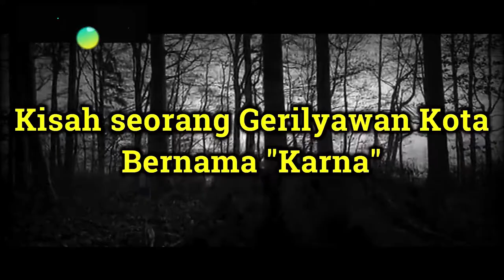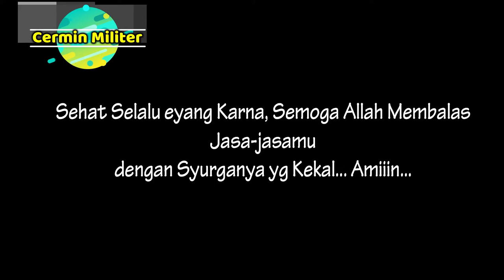Kisah seorang Pejuang Kemerdekaan Spesialis Perebut Sen jata Ser dadu Bel anda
Kisah, seorang ,Pejuang, Kemerdekaan, Spesialis, Perebut, Senjata ,Serdadu ,Belanda ,